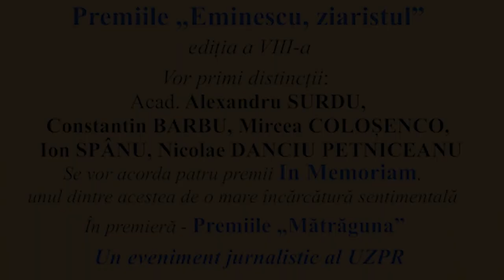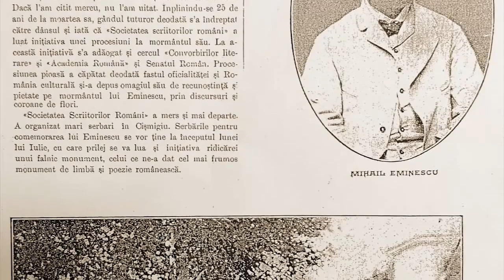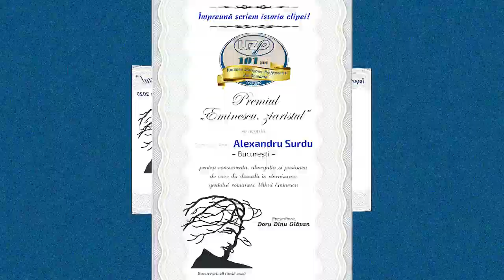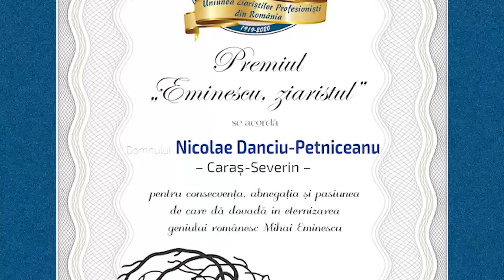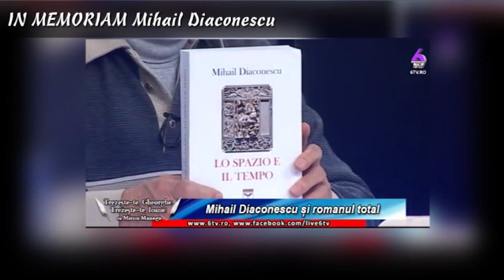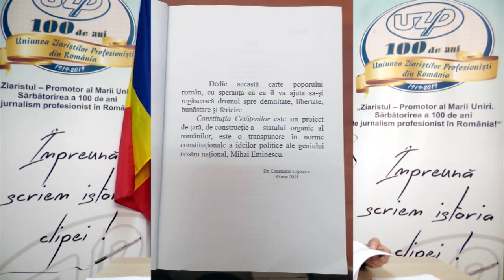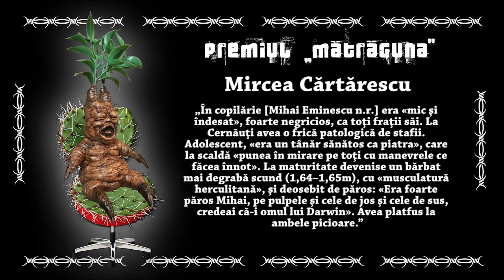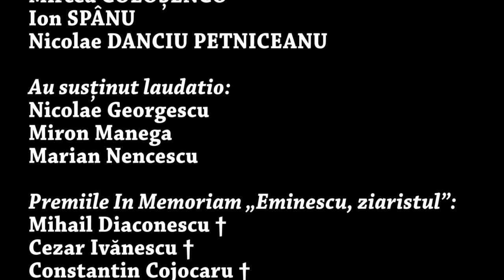Premiile „Eminescu, ziaristul” - ediția a VIII-a - 2020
Au primit Premiul „Eminescu, ziaristul” - ediția a VIII-a 2020:
Acad. Alexandru SURDU
Constantin BARBU
Mircea COLOȘENCO
Ion SPÂNU
Nicolae DANCIU PETNICEANU

Au susținut laudatio:
Nicolae Georgescu
Miron Manega
Marian Nencescu

Premiile In Memoriam „Eminescu, ziaristul”:
Mihail DIACONESCU †
Cezar IVĂNESCU †
Constantin COJOCARU †

Au susținut disertații:
Ioan Roșca
Miron Manega
Marian Ilie

Premiul cu o mare încărcătură sentimentală
oferit ziaristului MIHAI EMINESCU

În premieră - Premiile „Mătrăguna”:
m. cărtărescu
h.r. patapievici
c.t. popescu
i. bot
d. alexe
l. boia

Muzică:
Phoenix - Anotimpul 5
Ion și Doina Aldea Teodorovici - Eminescu

Regia și montajul:
Ovidiu Zanfir

Producător:
Doru Dinu Glăvan

Serata „Eminescu, jurnalistul” - 5 iulie 2020